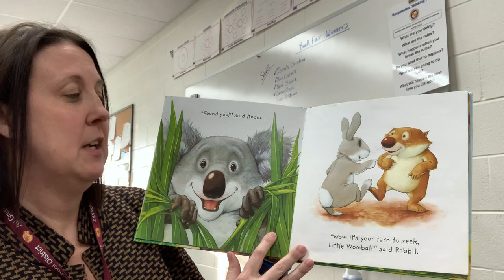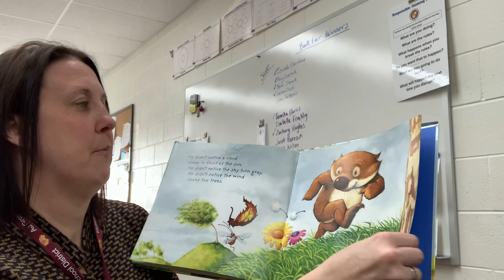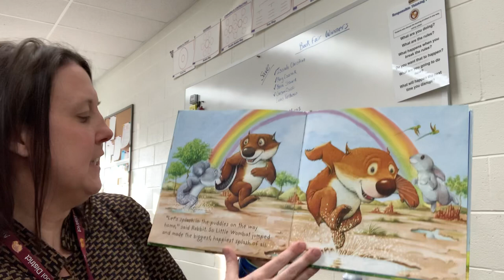Found You, Little Wombat! By Angela McAllister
Little Wombat gets lost during a game of hide and seek!